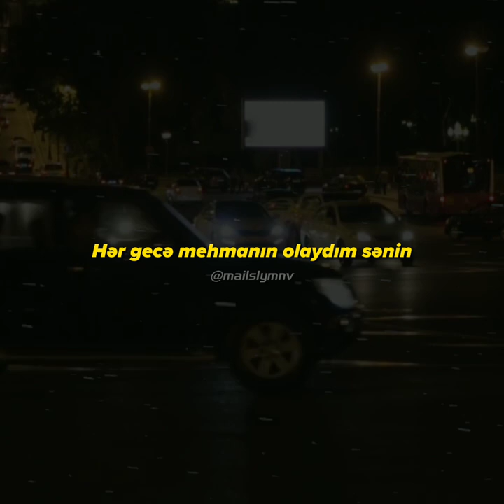Hər gecə mehmanın olaydım sənin 🖤